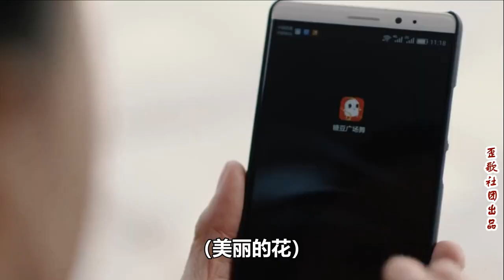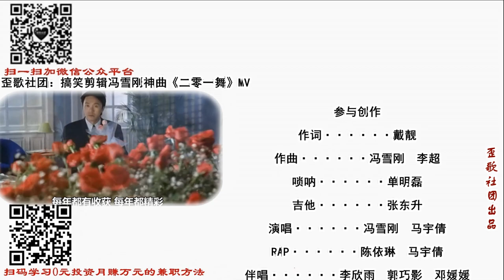等了这么多年，终于有一首《中国大妈》专属的歌了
如今人民安居乐业，生活奔小康，大妈们也都喜欢上了广场舞，广场舞跳出了健康，跳出了大妈们的青春活力以及对美好生活孜孜追求……